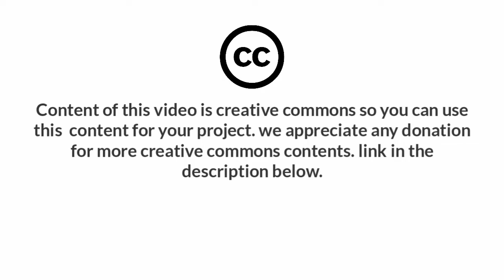10 Beautiful Birds ★ Royalty-Free, No Copyright, Free Download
Dounload Links